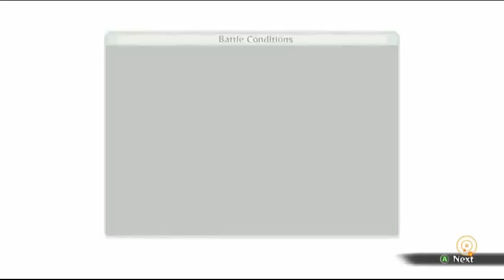Naruto Shippuden: Ultimate Ninja Storm 4: ep 1